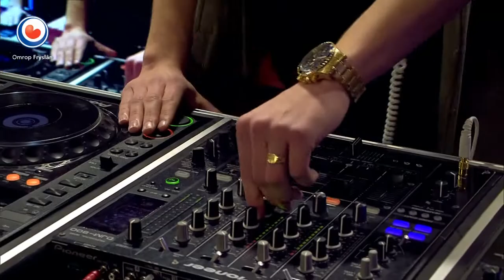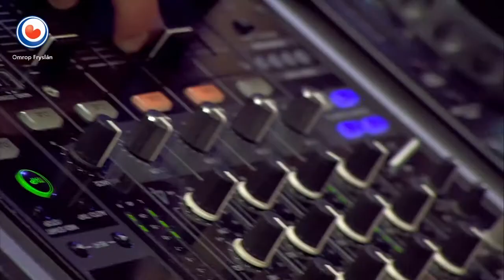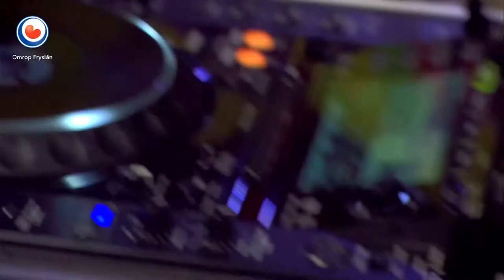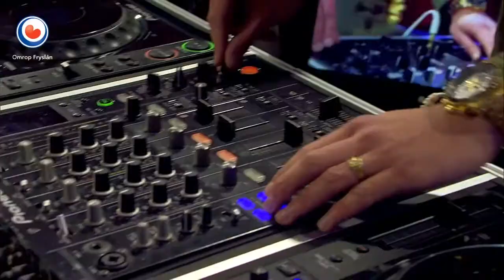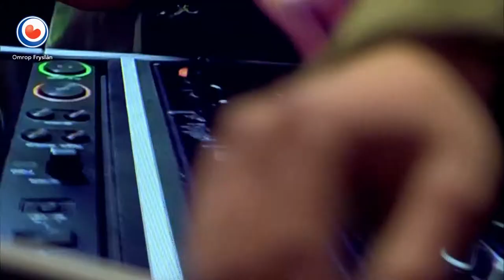Esmee en de Voorzitter yn Noardewyn Live